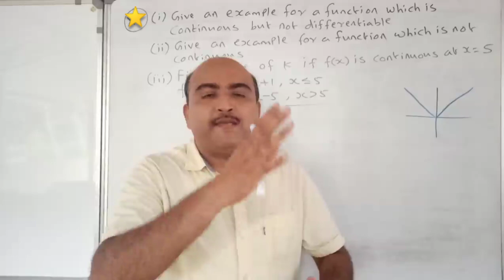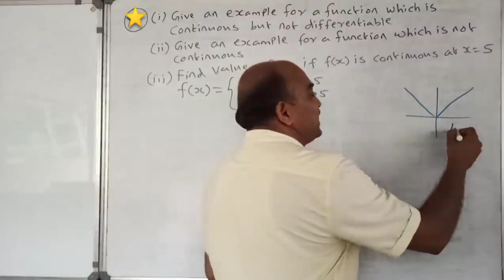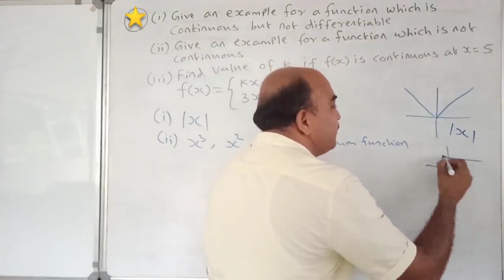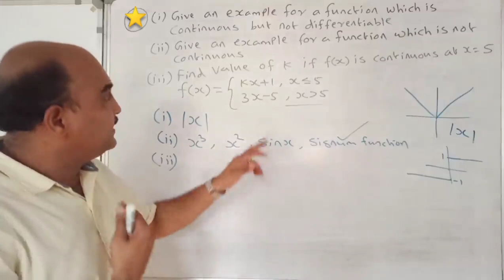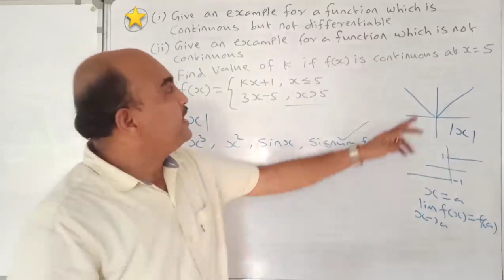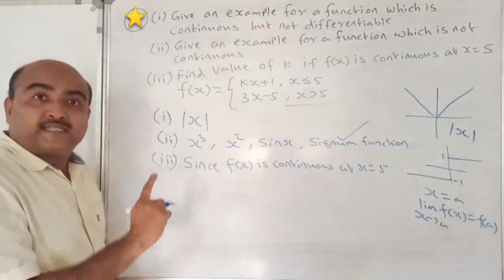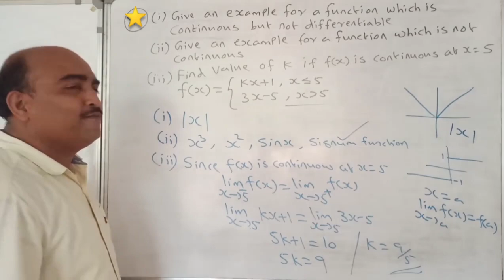+2 MATHEMATICS//ONE QUESTION SURE QUESTION //PART 9/CONTINUITY AND DIFFERENTIABILITY//4 MARKS SURE